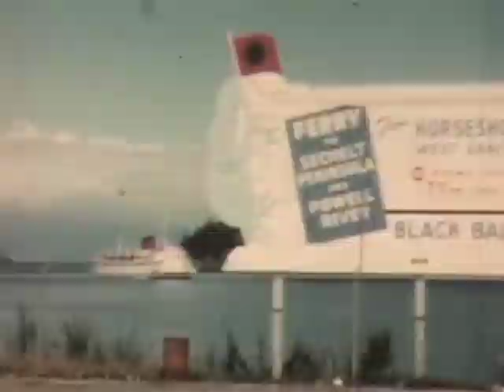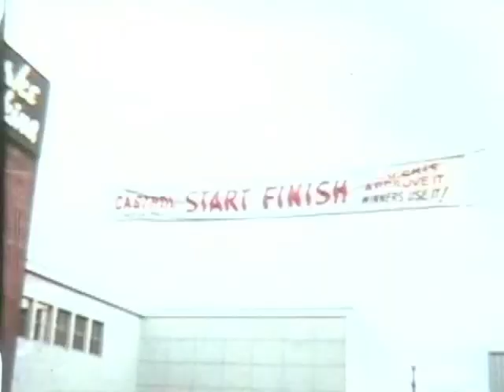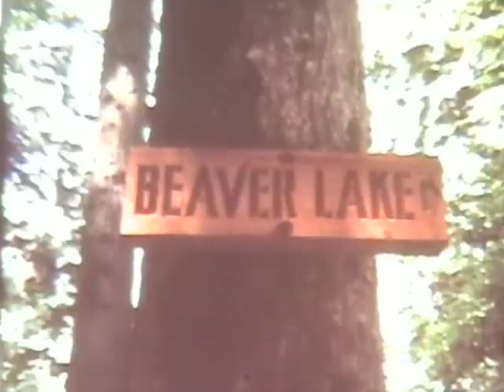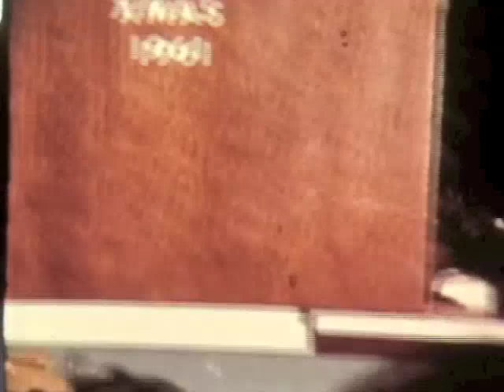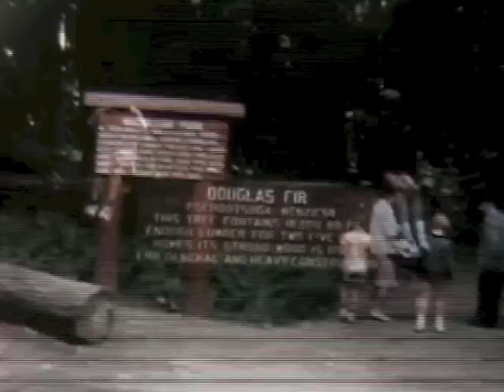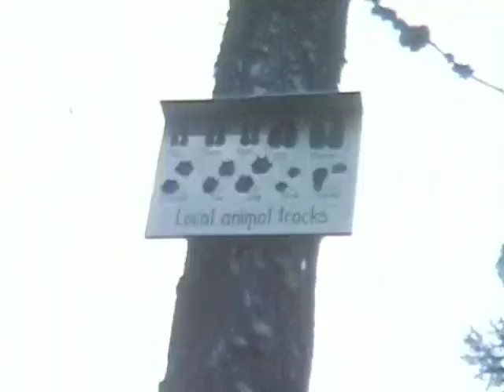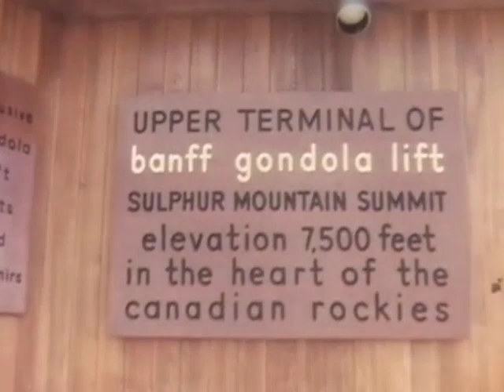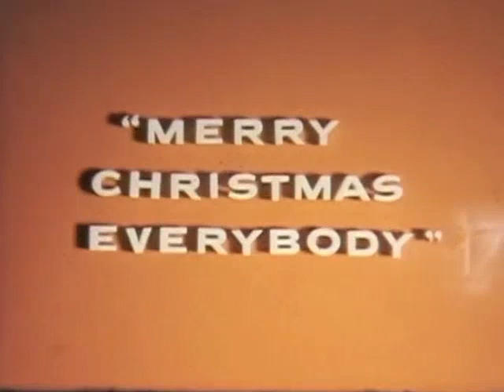LongFamily 1956 - 1964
The first  Long Family home video, Early Days.
- Warren baby days
- Alison baby days
- Graham baby days
Victoris, VacouverIsland, Vancouver, Nanaimo, Calgary
Trips to Rockies,